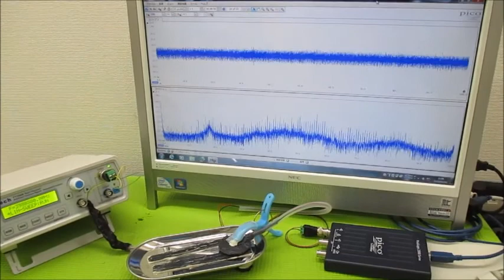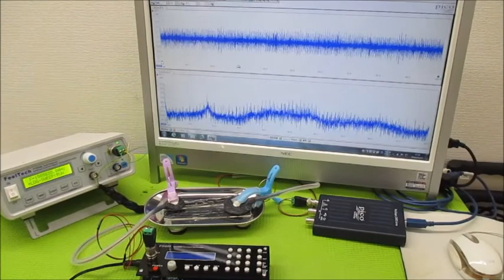新しい超音波制御技術